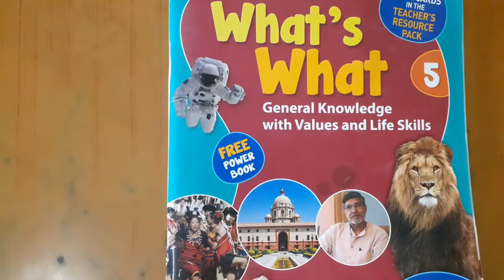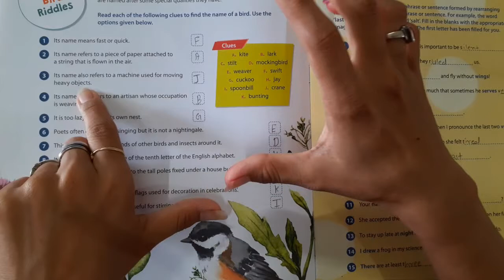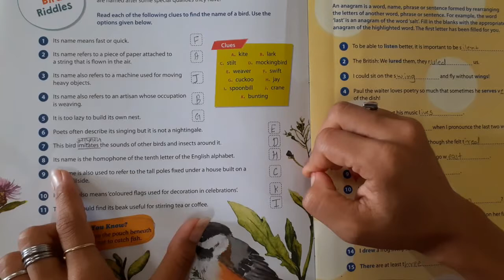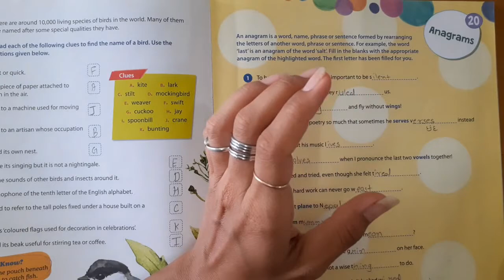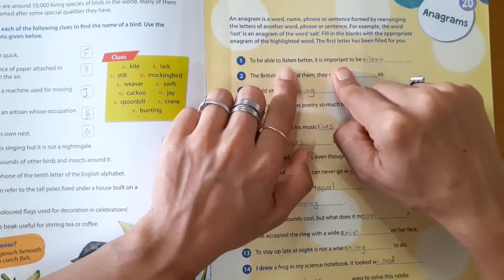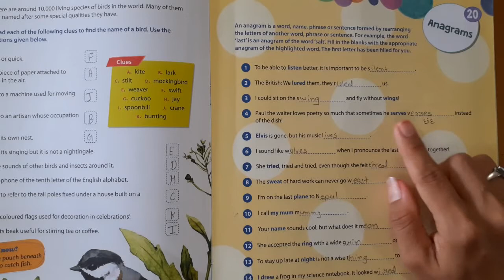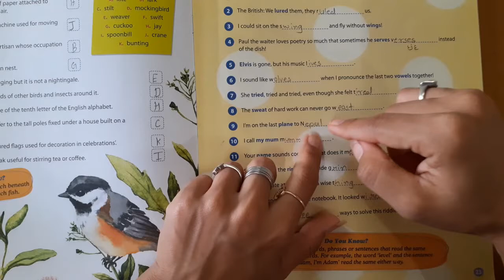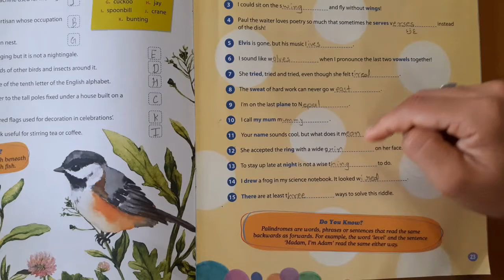STD -5 | GK | CH 19 BIRDS RIDDLES CH 20 ANAGRAMSS | darshanschool Ratanpar